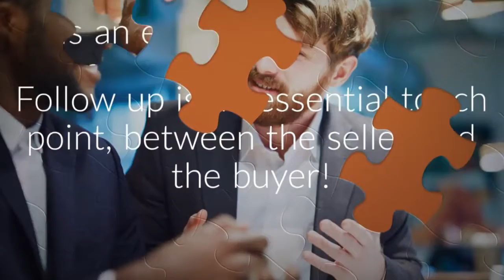Maveza Sales Support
The telephone won’t dial itself!
This phrase is from the movie “Wolf off Walstreet” and its true.

Many times I have disscusions with my clients on following-up on quotations and visits, by phone and not email. However the majority of technical people find it difficult to pick up the phone and talk, in person, to the customer they have made an offer. Most off the time the assumption is made that when an offer is on the table the customer will just place an order, leaving out the thought that they  may not be the only one who made an offer or worse thee offer was just a distraction to keep them busy.